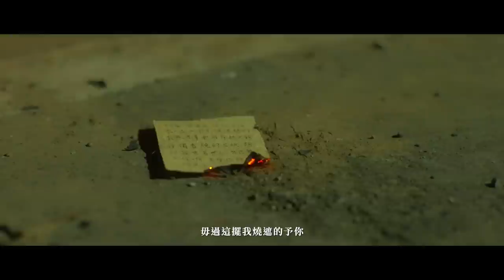裝咖人Tsng kha lâng《夜官巡場 Iā Kuan Sûn Tiûnn》－〈出庄〉Tshut Tsng（Official Music Video）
【夜官三部曲音樂錄影帶：首部曲〈出庄〉Tshut Tsng】

用地方的精神和氣味來製作：裝咖人．種種影像 Chung Chung Film

一个庄頭除了有正神保庇，閣有四散的野神陰神佇庄裡巡場，怹是無經過文明體制改造的神靈，是鬼怪和魂魄、神明佮人之間的中介。

自一九四七年開始，一直到解嚴（kái-giâm）。阮庄仔外有一條橋，夜官巡場的時，攏會對彼條橋過，過橋了後，有規山坪（phiânn）的墓仔埔，阮毋知影，內底埋的到底是誰？

有時陣，夜官會出聲，親像銃聲，親像風聲，嘛親像，咧哭的聲，蹛佇遐的人，是一群有路無厝的人，予人放捒佇遐。夜官共安慰、共照顧，佇遐自由自在、無病無疼，若是思念親人，夜官，就會𤆬（tshuā）怹來過橋。

陳清富，過橋喔。送往迎來，引渡過橋，毋管在生是環境抑是自己因此受困束縛，當你在金銀紙眠床醒來，傷痕和苦痛就歸在平靜，請來到草蓆之間，我來替你洗淨一切不安。

陳清富，過橋喔。

過橋喔！所有的人都愛過橋喔！毋通落勾喔！跤步細膩（sè-jī）喔！毋通予溪仔水沖去喔！過橋喔！有路行路，無路過橋喔。

我跟在隊伍後面，遠遠的跟著，領路的黑衣黑紗手提紅燈籠的女人走在路中央，兩側種有芒果樹，沒有像火燒庄舊路那樣的茂密，稀稀疏疏的，原本跟在後面的人，都跳上芒果樹，一棵樹飛過另一棵樹，雙腳都沒有踏在地上，我看見最近的一棵芒果樹上，蹲著一個隊伍裡的男人，在樹上好像在看什麼，我緩緩移動到他的後方，盡量跟他一個角度，才發現男人專注地在看芒果樹枝葉根枝葉的縫隙，從那個縫隙看去，是一個紅磚牆角的畫面，男人視角躲在牆角旁邊，看起來是一座三合院的老式房子，中間的大廳有四個人正在做觀落陰的儀式，廳前坐著一位阿婆，雙腳赤裸，眼上矇著紅色布條，旁邊的法師叫阿婆喊名字，阿婆喊：

　　「阿富，阿富矣喔，緊來看阿母喔，緊來揣阿母喔，緊來共阿母講你佇佗喔，阿富矣喔！」

阿婆喊得聲嘶力竭，邊喊邊哭，重複了十幾次，阿婆終於喊不動。法師問她有沒有看見什麼？阿婆蒙著紅布搖搖頭。透過樹枝縫隙偷看的男人眼淚爬得整張臉都是，不停哽咽，忍不住喊：

　　「阿母，阿母啊！我佇遮啦，你袂閣按呢哭矣啦，毋通按呢啦。」

縫隙裡的觀落陰儀式已經停止，阿婆取下紅布，眼睛紅腫，什麼也沒聽見。

──引自 張嘉祥《夜官巡場》小說，2022年，九歌出版社

詞：張嘉祥 Tiunn Ka-siông
曲：嚴振峰 Yan zeng fung、朱雨民 Mills Chu
編曲：朱雨民 Mills Chu
製作人：嘉木郎 Jiamulang

火燒山寮孤頭邊　水岸無水　出巡

鬼仔火 照無影
無財無囝 無身後事
無人痛疼 無病無疼

若聽見有人喝聲　毋通越頭
看著伊的影　踏入半爛塗跤

穿白衫　貼紅紙
人活甲　八十三
［足百］起來閣再趁食

掠你的囝　喝一聲
大人我毋敢
細漢仔囝　你敢有聽
聽見斷氣的一聲

哭甲鬼火燒
哭甲越頭無人影
哭甲鬼哭也無聲

哭甲鬼火燒
哭甲紅衫變白紙
哭甲囡仔毋敢吼出聲

代代出狀元無
囝孫有有孝無　過橋

音樂製作資料：
主唱 Vocal：張嘉祥 Tiunn Ka-siông
和聲 Backing Vocal：戴睿駿 Dai Dai
開場戲文 Introduction：嘉木郎 Jiamulang
木吉他 Acoustic Guitar：朱雨民 Mills Chu
電吉他 Electric Guitar：朱雨民 Mills Chu
貝斯 Bass：游迪堡 De Bao
爵士鼓 Drum：李沅諺 Lí Guân-gān

北鼓 Piak-kóo、通鼓 Thong- kóo：嘉木郎 Jiamulang
嗩吶 kóo-tshue：林宸弘 Lîm Sîn-hông
響盞 Hiang Tsuann：朱雨民 Mills Chu
小鈔 Sió-Tshau：張嘉祥 Tiunn Ka-siông

混錄音師Mixing/Recording Engineer：嘉木郎 Jiamulang
混錄音室Mixing/Recording Studio：花聲客廳
母帶後期工程師Mastering Engineer：徐振程 Jason Hsu
母帶後期錄音室Mastering Studio：玉成戲院錄音室
特別感謝：亞妶多媒體有限公司－劉正義

影像製作資料：

演員
美惠 陳守玉 Tân Siú-gio̍k
阿富 謝明璋 Xie Ming Zhang

導演 王示衡 Wang Shih Heng
編劇腳本 吳明倫 Wu Ming Lun /王示衡 Wang Shih Heng

副導 徐若禎 Hsu Jo Chen
製片 王佩齡 Wang Pei Ling
製片助理 林媗妘 Ling Syuan Yun

攝影 劉瀚中 Liu Han Chung
攝影助理 黃楷喆 Huang Kai Che
攝影助理 劉上愷 Liu Shang Kai
攝影助理 廖毅宸 Liao Yi Chen

燈光 梁凱鈞 Liang Kai Chun
收音 蔡洋 Tsai Yang

美術指導 魏慕宣 Wei Mu Xuan
美術助理 曾雨馨 Tzeng Yu Shin
美術助理 葉乙萱 Yeh I Hsuan

服化設計 郭庭妘 Kuo Bunnie
執行服化 徐嘉謙 Hsu Chia Chief
執行服化 陳庭榆 Chen Ting Yu
服化助理 王佩齡 Wang Pei Ling
特效化妝 陳洛梵 Chen Luo Fan
夜官服裝設計 陳明澤 Tan meng chit

劇照師 王郁敦 Wang Yu Tun
劇照師 馬雨辰 Ma Yu Chen
劇照師 陳冠任 Chen Kuan Ren

臺語顧問 鄭順聰 Tēnn Sūn-tshong
民俗顧問 林吉祥 LIN JI XIANG

剪接 吳秉樺 Wu Eric
調光 王示衡 Wang Shih Heng
混音 廖邦儒 Liu Bon Yu

導演的話：〈出庄與回庄〉王示衡

與嘉祥第一次聊出庄的影像時，首先浮現的畫面是一座橋。

這座橋是從我故鄉雲林土庫連結到嘉義溪口、民雄、市區，必經的一座橋。橋的兩端，連結著過往回家的路與離開家到嘉義的路。

回家那條路上，我爸爸跟我說，關於庄里一位他熟識的友人，因為家裡都是討債的，於是乎也繼承家業，跟著家人一起討債拼搏。然而有一次去到市區討一筆債後，就沒再回來過。那時算一算年紀也只有二十五。

離開家的那條路，有嘉祥小說裡，無止歇的跳著舞蹈的白衣女子，在秋天的乾枯稻田裡。有夜官巡場時，無法入庄，只得遠望的野鬼阿富，於產業道路的芒果樹上呼喊著。也有因為出過意外，被村莊遺落或遺棄的土地公廟。

我試想那個父親的友人，有一天醒了過來，緩緩的從市區走過秋天的稻園、走過芒果樹，跟土地公打了一聲招呼，走到那座回家的橋邊，遠遠看到，有一行人在晨霧中行走。搖鈴、打鼓、敲鑼，是引渡過橋的夜官，是牽亡的紅鏡反射鏡面的光，順著夜官的鈴響還有光，就可以回庄。

製作單位 Production studio：庄尾文化聲音工作室 Tsng-Bué Culture Sound、種種影像 Chung Chung Film
行政統籌 Administrative Support：張嘉祥 Tiunn Ka-siông
特別感謝 Special Thanks：阮劇團 Our Theatre、王蟻益、嘉頌重奏團、陳杉河布袋戲團、玄武宮管理委員會、王顯聰、王文藝、廖如玉、淑芬姐姐、諒哥、全大荖里村民、張英斌、添己香腸、竹崎夜市彈珠台、下崙海石堂全體人員、北港北威聲

《夜官巡場Iā-Kuan Sûn-Tiûnn》精裝小說專輯版
（附限量實體專輯特別版、作者及樂團簽名、專輯封面海報）